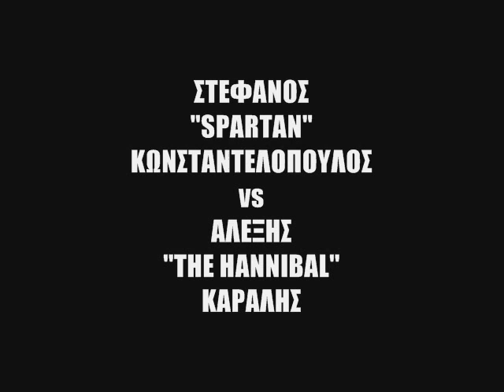Κωνσταντελόπουλος vs Κάραλης / No Limits 13